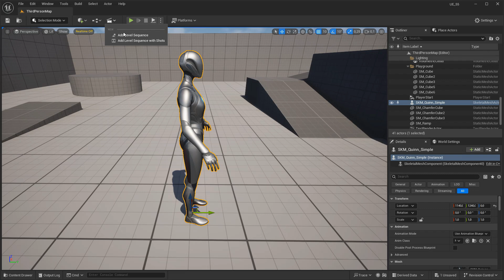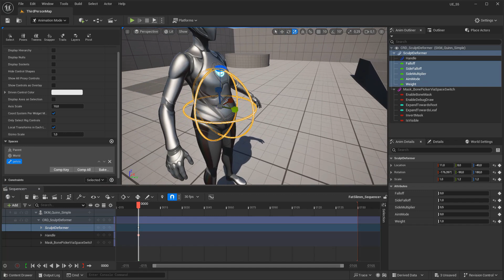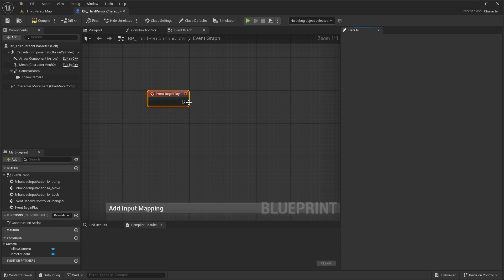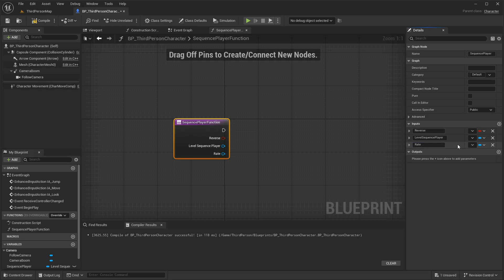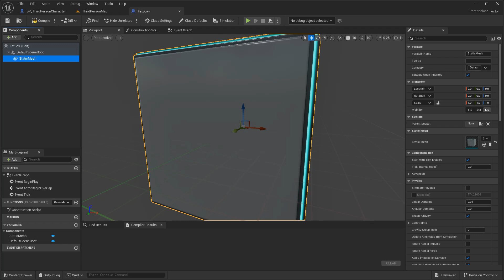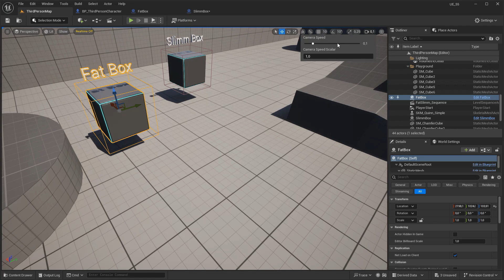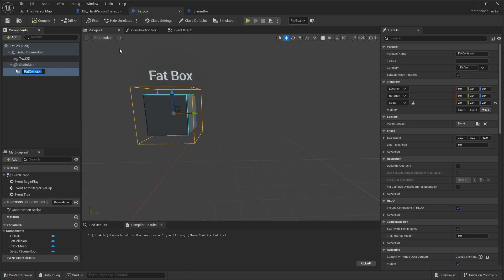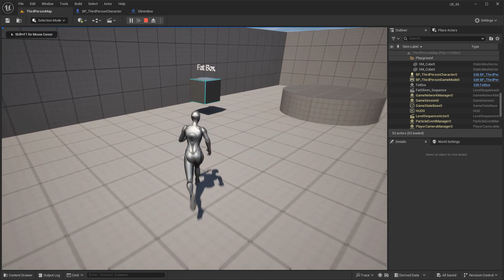UE 5.5 - Animate deformers Sequencer. Create a fattening and slimming character animation (Subtitle)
With this new feature of Unreal Engine 5.5, you can create unlimited morphs for your character, Animate deformers within Sequencer

You can watch the video below to create a metahuman elf ear.